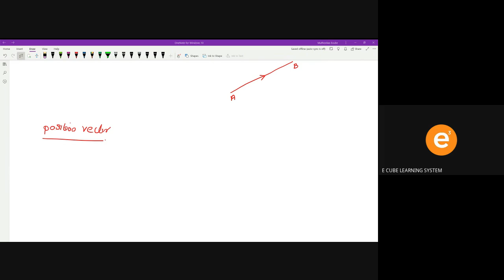+2 STATE MATHS CH 10 PART 1 Intro, types of vectors 05 02 22